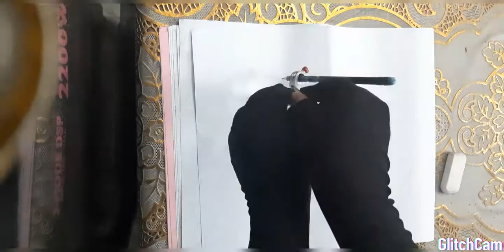Draw a beautiful Drawing.Very easy and Beautiful.😍😍😘😘.